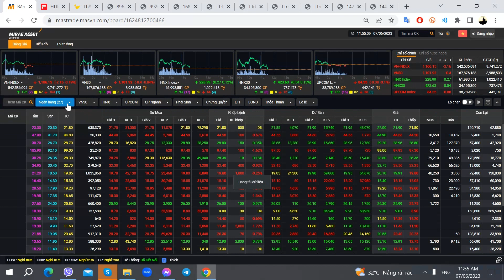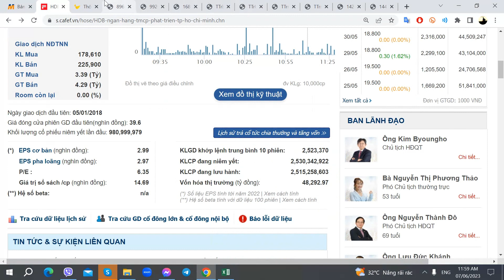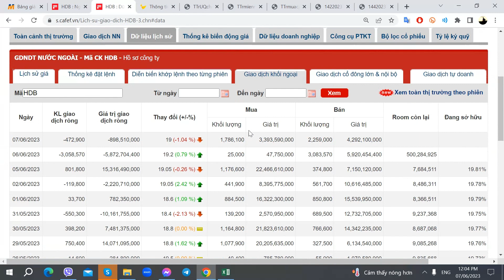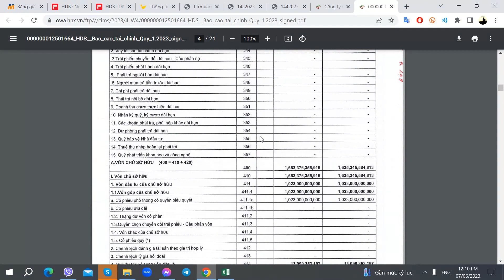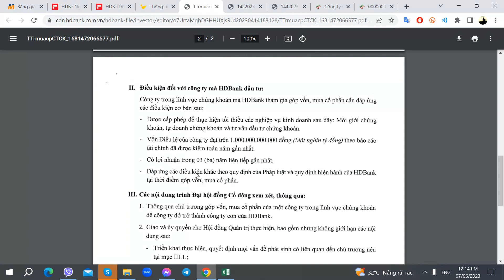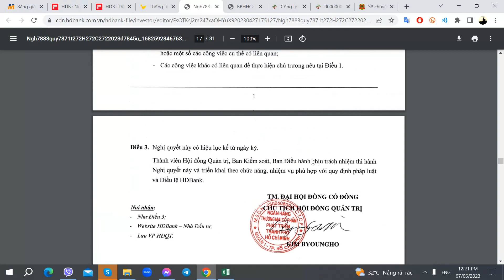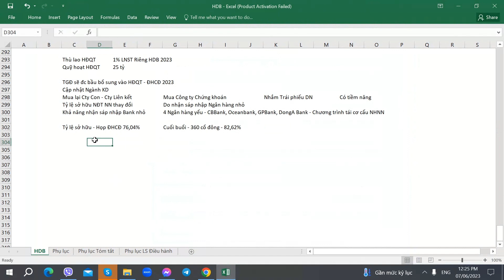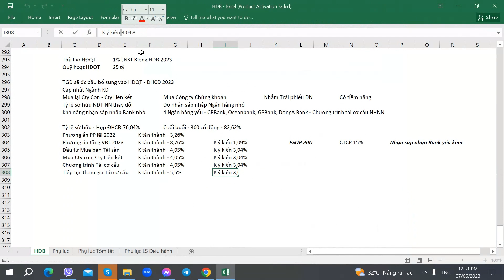Hướng dẫn Phân tích Cổ phiếu HDB - HDBank - Ngân hàng Phát triển Tp. Hồ Chí Minh - Phần 12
Hướng dẫn Phân tích Cổ phiếu HDB - HDBank - Ngân hàng TMCP Phát triển TP. Hồ Chí Minh - 07/06/2023 - Phần 12

1. Link tự Mở Online Mirae Asset
2. Link tự Mở Online VPS
3. Link tự Mở Online TCBS